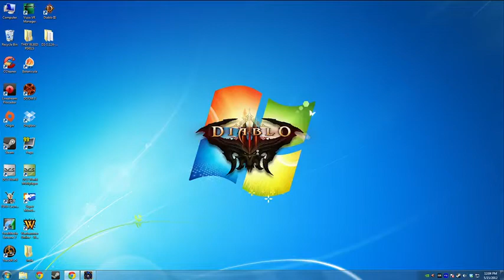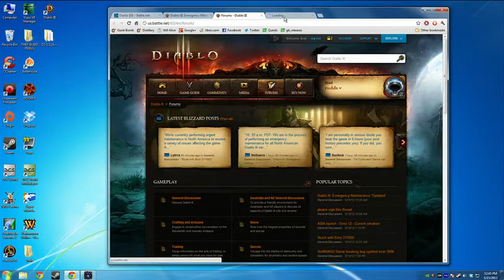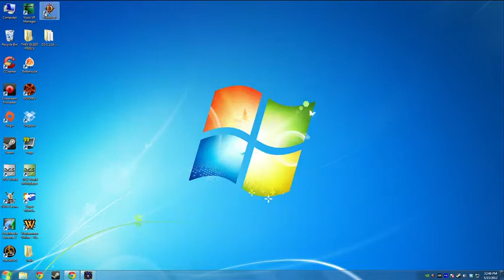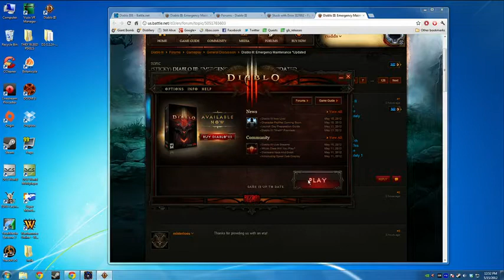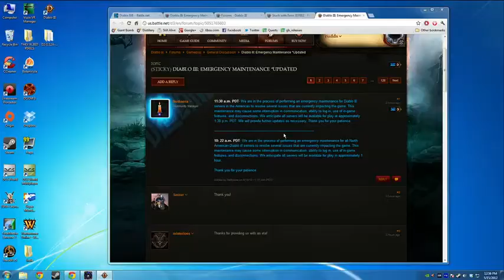Giantbomb INTO THE ARCHIVES - Diablo 3, but Mostly 2 Stream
I think the Diablo 3 part was turned into a quicklook, but I know the D2 part was UNARCHIVED. Stay awhile and something something.

Giantbomb.com catch it